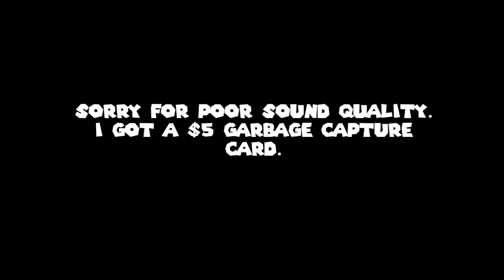Super Mario Galaxy Part 1 of ???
Hey everyone! this is my first video on this channel. (I've had a few failures in the past.) I decided to make this video because Super Mario Galaxy is tied for first as my favorite game. I hope you enjoy this video as much as I enjoyed playing!

Sorry about the black bars. The capture card I used only outputs 4:3 for some reason

Technically I shouldn't be uploading this video, I'm grounded right now. My mom let me have a bit of computer time though and I already had the video ready, sooo...